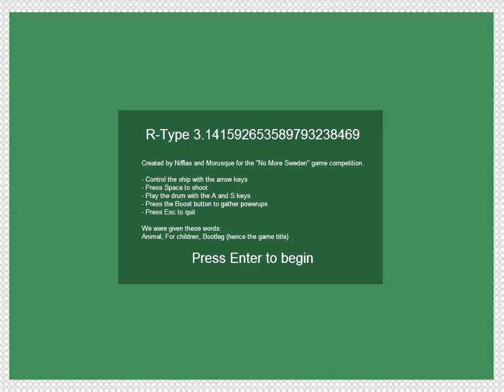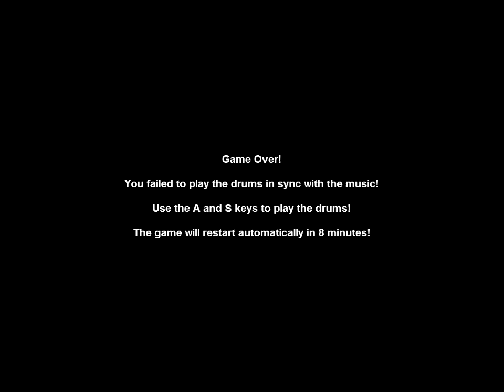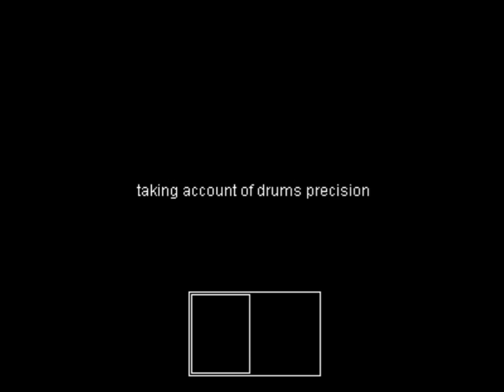R-Type 3.141592653589793238469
View in High Quality or HD. Otherwise text will be hard to read. And please don't mistake this for being part of the actual R-Type series (even though it's pretty obvious that it's not).

Nobody has uploaded footage of this little gem, so I figured I would step up to the plate and do it.

This is... an interesting game. It was done by Nifflas and Yann for the "No More Sweden" indie competition. Yes, this is the Nifflas that brought you Within a Deep Forest and Knytt. Also, this game has pretty much nothing to do with R-Type (the name fits "bootleg", one of the themes they were given to work with).

You basically fly this train car around, and shoot stuff while playing the drum. Erm, I guess I'll let the video speak for itself.

Recorded using Fraps in Windows, edited using Kdenlive in Linux. There's a part between the "No More Sweden" splash and the instructions screen, but it's not present in this video since it uses a different resolution than the rest of the game and thus causes Fraps to freak out. Oh well.